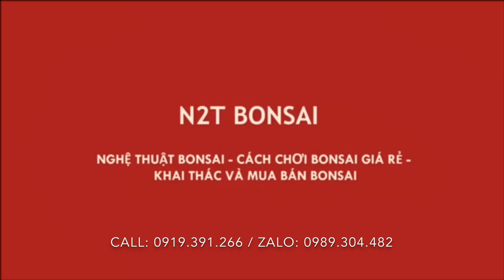BẤT NGỜ CẶP TRANG ĐỎ TẠO DÁNG HÌNH ĐÔI DÊ RẤT ĐẸP GIÁ CÓ 4 TRIỆU?????????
Chợ bonsai vạn phúc với cặp Dê bonsai rẻ bất ngờ